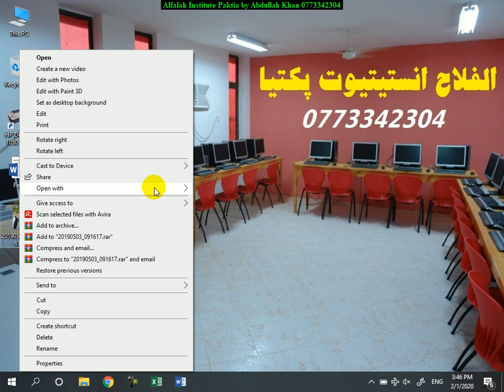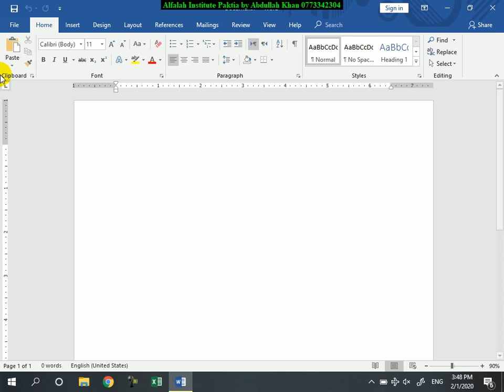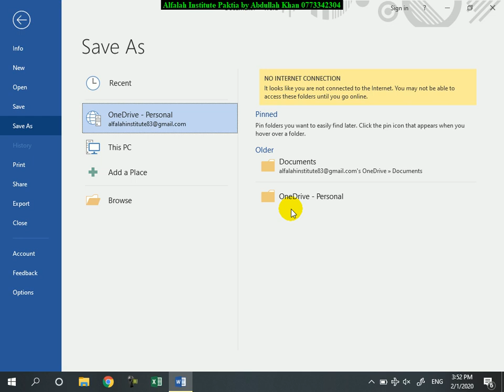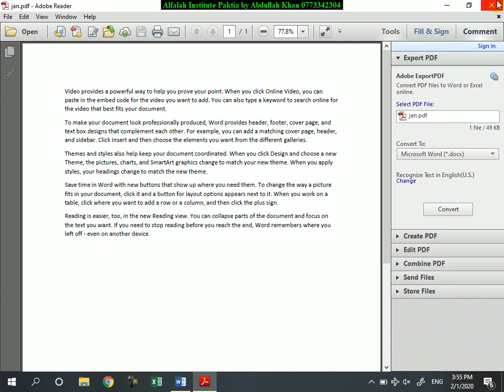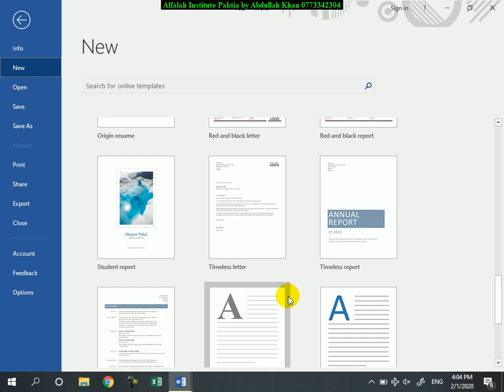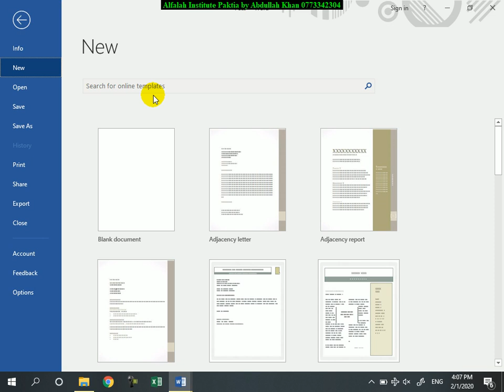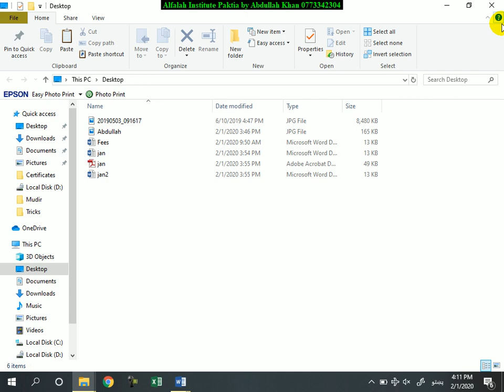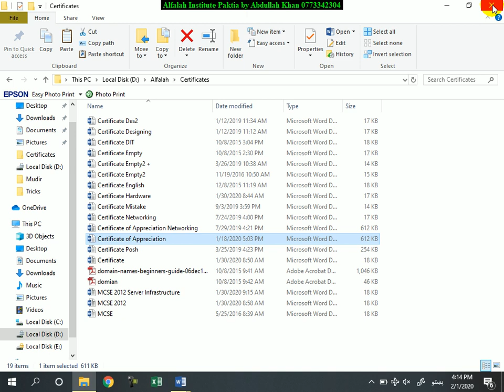Word 2019 Learning by Pashto language /// د ورډ پروګرام ذده کړه په پښتو ژبه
اسلام عليکوم ورخمته الله وبرکاته
هيله ده تاسو ټول به روغ او حوړ ياست

په دغه ويډيو کې به زه تاسو ته وښايم چې ځنګه موږ کولﺉ شو په خپل فسبوک لپاره فيج هم جوړ کړو ۔۔۔۔

که غواړﺉ چې نوري ښايسته ويډيو ګانې وګورﺉ نو زموږ يوټيوب چينل درسره سبسګرايب کړﺉ ۔۔

د فسبوک د ملګرو ليست مو داسې له نورو ملګرو پټ کړﺉ خوندور سيټنګ ده هتمن يې وګورﺉ۔

داسې app چې انټرنيټ به مو ډير کم مصرف کيږي خوندور app ده تاسو يې يو ځل هتمن وګورﺉ